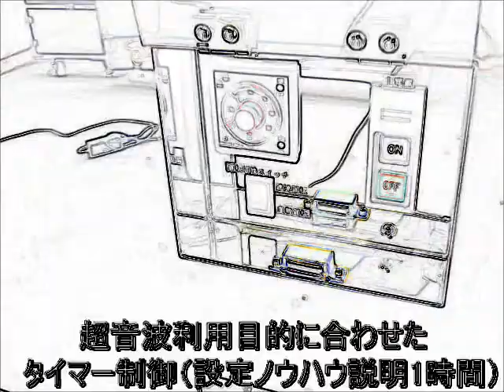オリジナル超音波実験 （超音波システム研究所 ultrasonic-labo）